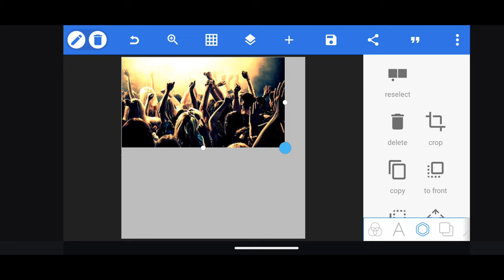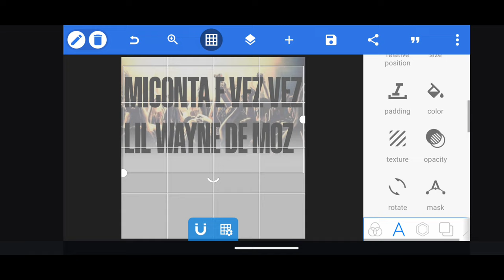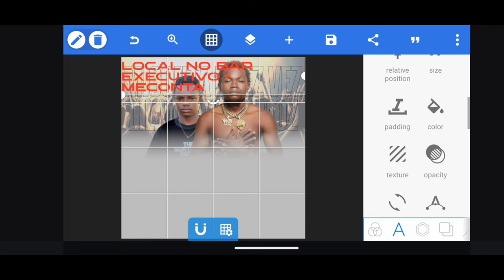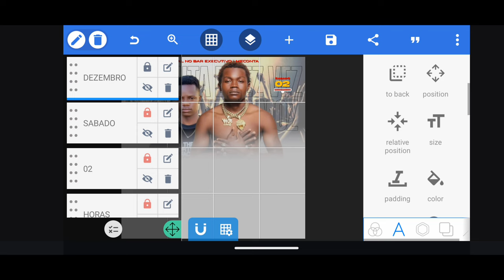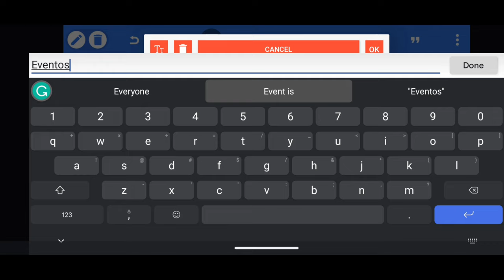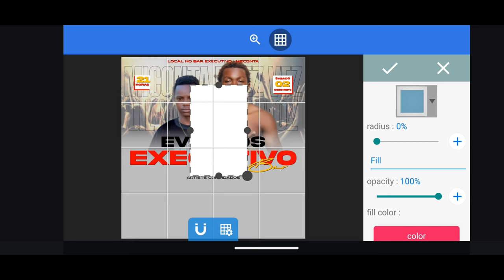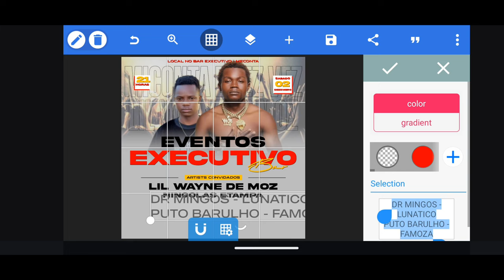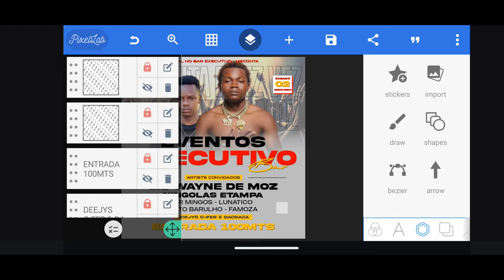Creative and Unique Pixellab Poster Design IdeasMediumX | Design Like a Pro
Welcome Kekenwe Tech, in this video you will learn Creative and Unique Pixellab Poster Design IdeasMediumX | Design Like a Pro